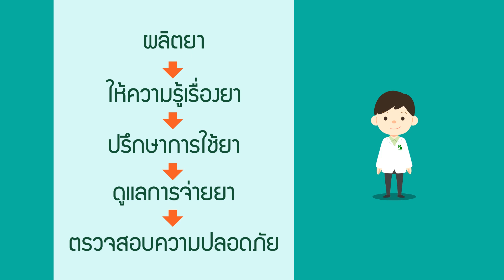บทบาทเภสัชกรแต่ละสาขา (My Pharmacist Thailand)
หากพูดถึงอาชีพที่เกี่ยวข้องกับยาแล้ว เชื่อว่าทุกๆ คนต้องนึกถึง เภสัชกร อย่างแน่นอน

เภสัชกร คือผู้ประกอบอาชีพเกี่ยวกับยา ทั้งการผลิตยา วิเคราะห์ยา เผยแพร่ยา ควบคุมการจ่ายยา  ตรวจสอบความปลอดภัยของยาและผลิตภัณท์สุขภาพในตลาด

จะเห็นได้ว่าเภสัชกรมีบทบาทหน้าที่ตั้งแต่การคิดค้นยาไปจนถึงการคุ้มครองผู้บริโภคเลยทีเดียว

ดังนั้น นอกจากเภสัชกรที่เราเห็นในโรงพยาบาลและร้านขายยาแล้ว ยังมีเภสัชกรในสาขาอื่นด้วย  ซึ่งสามารถรับชมได้จากคลิปวีดีโอนี้